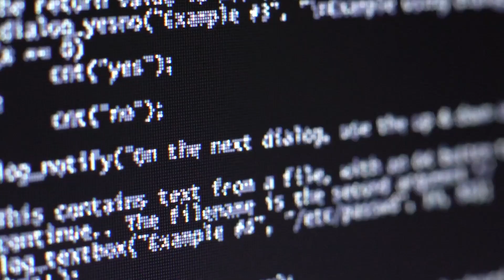How to Prepare for a CISO Interview | CISO Interview Questions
On this episode of Life of a CISO, I go through the steps you must take to prepare for your interview as a CISO. Remember, you may not get the job on the first try, but if you make it your goal to have 500 interviews, you will absolutely succeed. Here is what you need to know to ace the interview: If you want to be a world class CISO, you must own the interview by understanding the business, take control of the first 3 minutes, and speak the language of the executive. Also know what is the business, how do they make money, and what is their competitive advantage? Have a world class CISO mindset, not a security engineers mindset. Good luck out there!

Show Notes:
0:15 How to do an interview
0:35 You don’t need a lot of experience because a CISO is a new position
2:55 When you get the interview, you need to own the first 5 minutes
3:28 What I do when I am interviewed on television
5:25 Prepare for an interview by finding out the financials of the company
7:13  What you are showing the interviewer on your first question
7:29 What not to say in an interview for a CISO position
8:25 How to be authentic
10:14 But don’t be the smartest person in the room. Check your ego at the door
11:09 Always know what is the company’s business and how do they make money?
13:49 The importance of being able to scale and shift quickly
17:03 How you know you don’t (yet) have the CISO mindset
17:36 What differentiates the business from the competition?
19:04 What can have the biggest impact on the business?
19:54 Security engineers make this mistake that a CISO doesn’t
20:31 Review

Eric Cole, PhD, is an industry-recognized security expert with over 20 years of hands-on experience in consulting, training, and public speaking. As the founder and CEO of Secure Anchor Consulting, Dr. Cole focuses on helping customers prevent security breaches, detect network intrusions, and respond to advanced threats. In addition, he is a sought-after expert witness and a 2014 inductee to the InfoSecurity Hall of Fame.